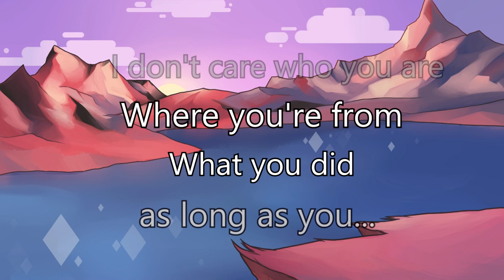CS:Source - ZE - Magical solo in ze_rooftop_runaway1_v4!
Hello guys! It's time for another soloooooo! The clutch was real! Had a bit of luck though at the end, but luck is always welcome! :D

─── MAPPER ───

Mapper: Gargantua

─── SERVER ───

IP: 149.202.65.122:27072 (put "connect" + that IP on console to join the server)

─── Batatatatatatata!!! ───

PC: Asus TUF Gaming FX504

─── Program used to record & edit ───